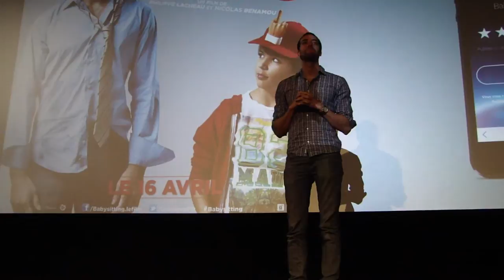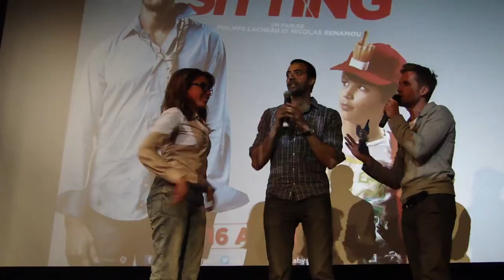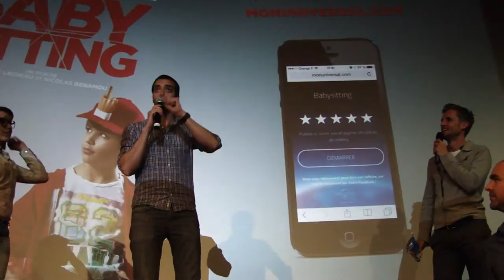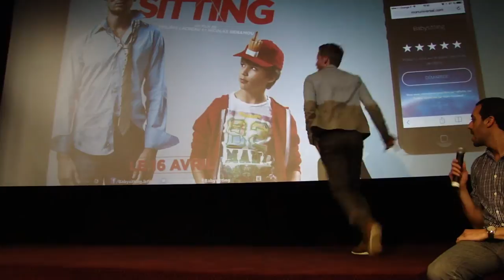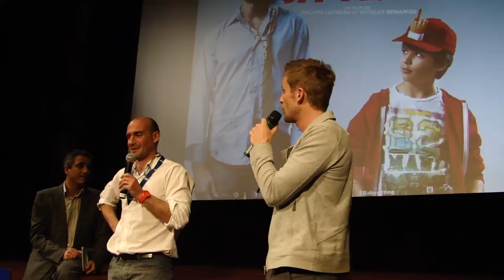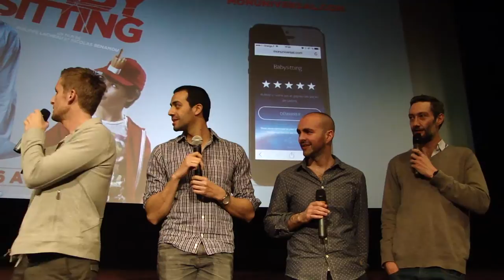Avant-première de Babysitting, avec Philippe Lacheau, Vincent Desagnat, Julien Arruti, Tarek Boudali